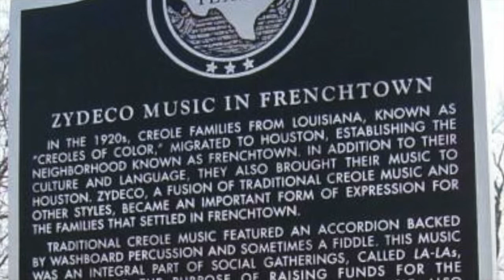Meador-Zydeco Music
This video is about Meador-Zydeco Music